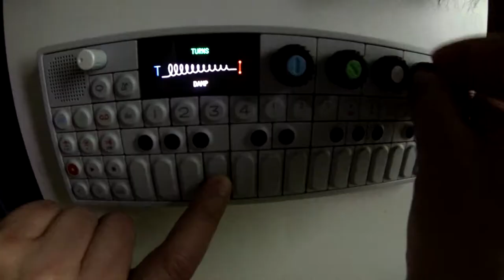SAMPLE TIME: Making music with dog samples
Our champion office doggo Bodhi helping me to play around with the sample features of the OP1...